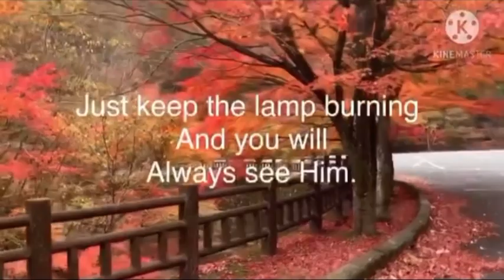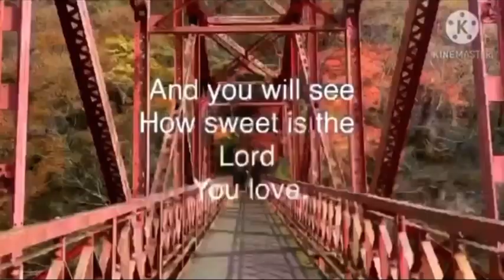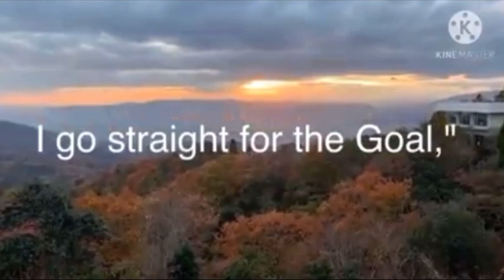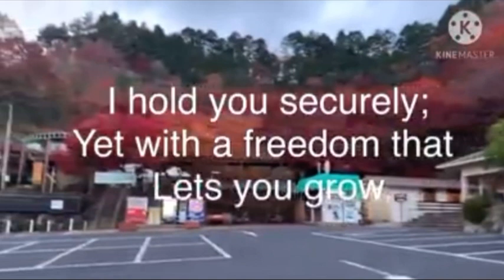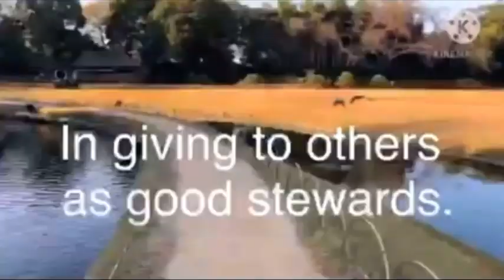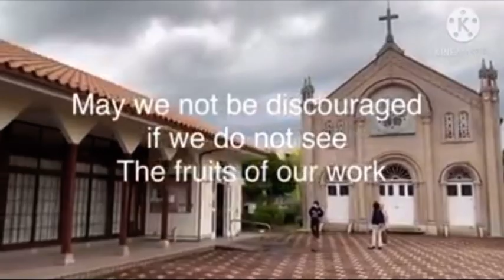My Motivational Videos in Japan as a Missionary